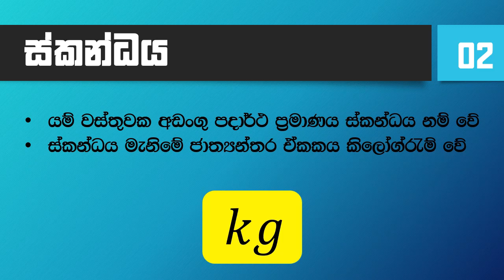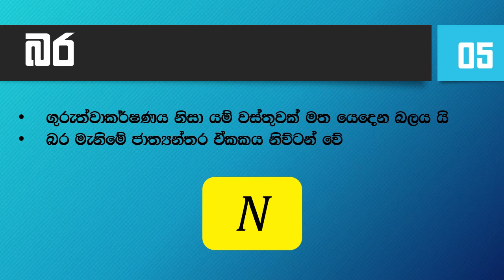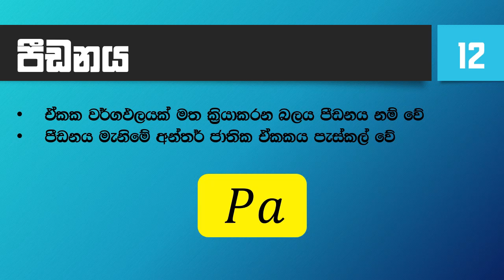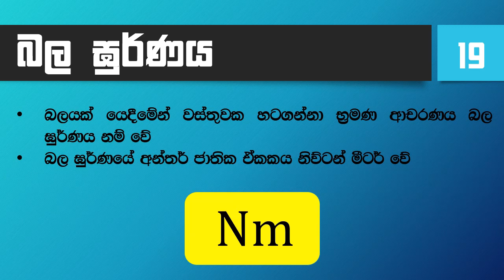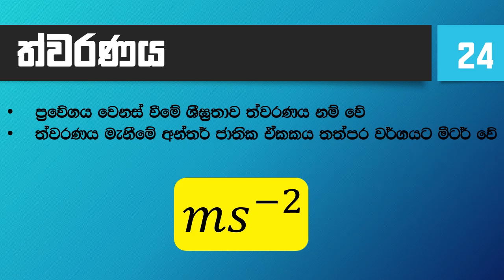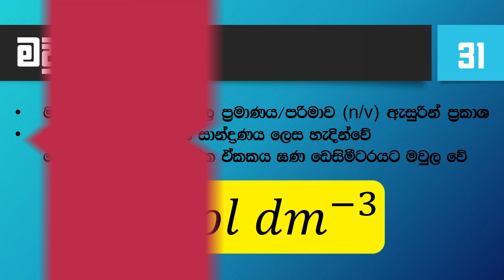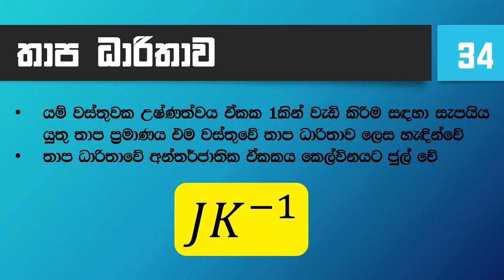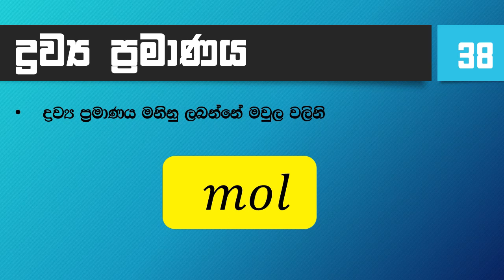විද්‍යාව ඉගෙන ගන්න සෑම දරුවෙක්ම බැලිය යුතුම වීඩියෝව...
අන්තර්ජාතික ඒකක විග්‍රහය Download කරගන්න පහත link එක click කරන්න
කෙටි සටහන් පොත් ලබා  ගැනිමට
විද්‍යාව අන්තර්ජාතික ඒකක විග්‍රහය | Grade 6 to 11 | Science SI unit

කාලය, ස්කන්ධය ,උෂ්ණත්වය, බලය, බර ,සංඛ්‍යාතය, හඩේ සැර, පරිමාව,
ඝණත්වය, ආකාශ වස්තු අතර දුර මැනීම, විද්‍යුත් ප්‍රතිරෝධය, පීඩනය, කාර්යය
ශක්තිය, ජවය, විභව අන්තරය, විද්‍යුත් ධාරාව, ආරෝපණ ප්‍රමාණය
බල ඝුර්ණය, දුර, විස්ථාපනය, වේගය, ප්‍රවේගය, ත්වරණය, විද්‍යුත් ශක්ති ප්‍රමාණය
ගම්‍යතාවය, වායුගෝලීය පීඩනය, අයනීකරණ ශක්තිය, විද්‍යුත් ඍණතාව,
මවුලික ස්කන්ධය, සාන්දනය ,විස්තාරය, තරංග ආයාමය, තාප ධාරිතාවය,
විශිෂ්ඨ තාපධාරිතාව, ජෛව ස්කන්ධය, ශක්ති පීරමීඩවල ශක්ති නිරුපණය,
දව්‍ය ප්‍රමාණය